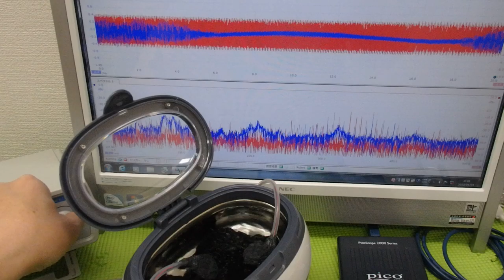超音波プローブの発振制御による振動評価技術 ultrasonic-labo